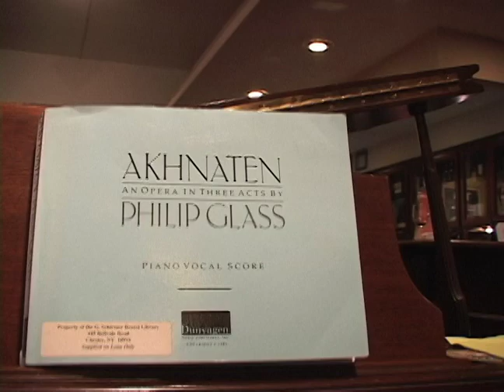An Evening with Long Beach Opera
Utopia Good Food and Fine Art presents An Evening with Long Beach Opera. Recently, Long Beach Opera kicked off the first of scheduled of monthly Salons spotlighting Arts Organizations in Long Beach. The Opera Company previewed the remainder of its 2011 season including performances from its upcoming Opera, Akhnaten by Philip Glass.